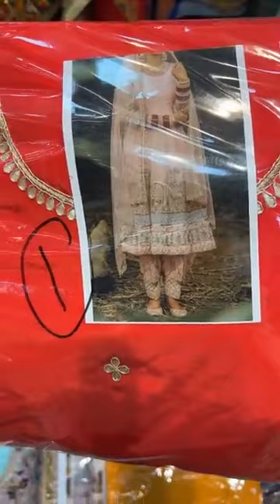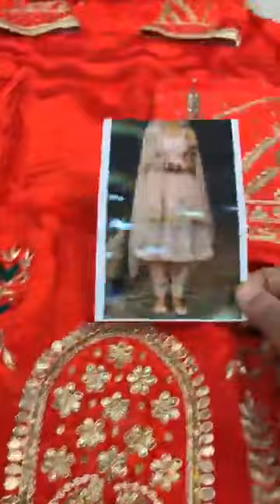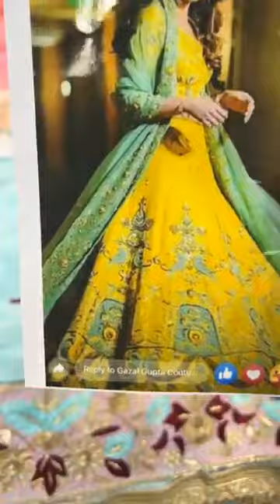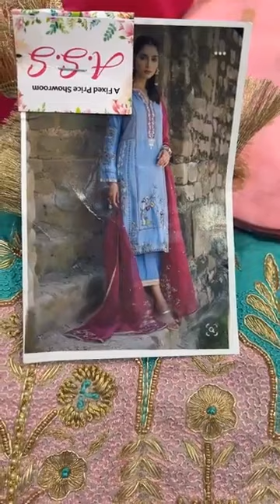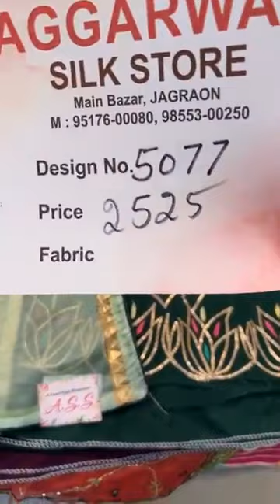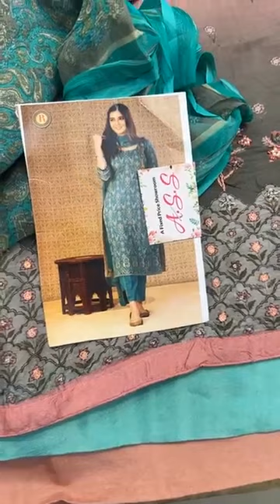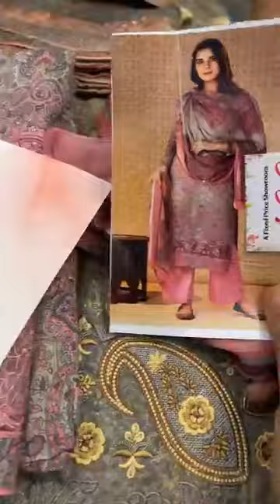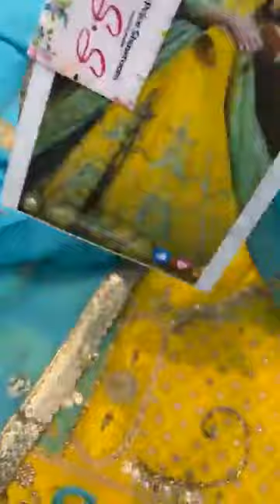Kaur B New Suit Design 2022 || Agarwal Silk Store